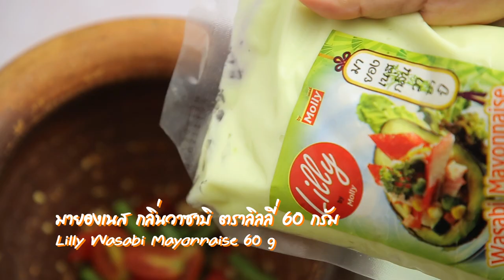ส้มตำซาบะดอง สูตรเด็ด...ทำง่าย...สไตล์ "อ.ยิ่งศักดิ์"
วันนี้อาจารย์มีเมนู ส้มตำซาบะดอง จากผลิตภัณฑ์ ตราลิลลี่ มาฝากคร่ะ

สิ่งที่ต้องเตรียมสำหรับ (ส้มตำซาบะดอง)

พริกขี้หนูแดง     5 เม็ด
ถั่วฝักยาวหั่นเป็นท่อน   20 กรัม
มะเขือเทศเชอร์รีผ่าครึ่ง   10 กรัม
มายองเนส กลิ่นวาซาบิ ตราลิลลี่ 60 กรัม
ซีอิ๊วญี่ปุ่น            1   ช้อนโต๊ะ
ถั่วลิสงคั่ว             15 กรัม
มะละกอดิบขูดเส้น   200 กรัม
แคร์รอตขูดเป็นเส้น   100 กรัม
ปลาซาบะดองหั่นชิ้นบาง  100 กรัม
ปลาซาบะดองหั่นชิ้นบาง สำหรับตกแต่ง
ผักสดตามชอบ สำหรับรับประทานคู่

วิธีทำ (ส้มตำซาบะดอง)

1. โขลกพริกขี้หนูแดง กับกระเทียมพอหยาบ จากนั้นใส่ถั่วฝักยาวหั่นเป็นท่อนลงโขลกพอแตก
2. ใส่มะเขือเทศเชอร์รีผ่าครึ่ง ปรุงรสด้วยมายองเนส กลิ่นวาซาบิ ตราลิลลี่ ซีอิ๊วญี่ปุ่น น้ำมะนาว และน้ำตาลปี๊บ
โขลกเบาๆ จนส่วนผสมเข้ากันดี
3. ใส่กุ้งแห้ง ถั่วลิสงคั่ว มะละกอดิบขูดเส้น แคร์รอตขูดเป็นเส้น และปลาซาบะดองหั่นชิ้นบาง คลุกเคล้าให้เข้ากัน
4. ตักส้มตำซาบะดองใส่จานเสิร์ฟพร้อม ตกแต่งด้วยปลาซาบะดองหั่นชิ้นบาง รับประทานคู่กับผักสดตามชอบ

▲Line @yingsakfood